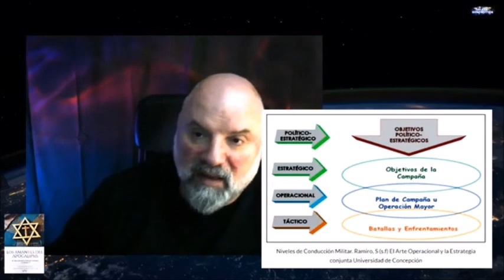EL ORIGEN DE LA GUERRA EN SIRIA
Siria se ha convertido en una encrucijada geopolítica, en la que convergen los intereses encontrados de las grandes potencias mundiales y regionales. Una de estas potencias ha sido Rusia, en cuya intervención se ha plasmado el pensamiento estratégico dominante en sus Fuerzas Armadas, que estaban muy lejos de sospechar que se verían puestas a prueba en Ucrania poco tiempo después.

Y no lo olviden: "Los hombres quieren volar, pero temen al vacío. No pueden vivir sin certezas. Por eso cambian el vuelo por jaulas. Las jaulas son el lugar donde viven las certezas." (Fiódor Dostoievski. ‘Los hermanos Karamazov’).

Enlace a la trilogía sobre el movimiento cristiano sionista en Amazon España

Desde otro país, hay que redireccionar a la web de Amazon de cada lugar. NO pedir el libro en una web de otro país distinto al propio, se encarece el coste de envío.